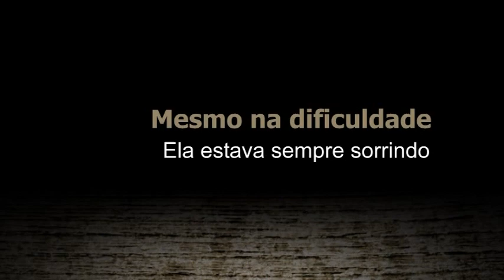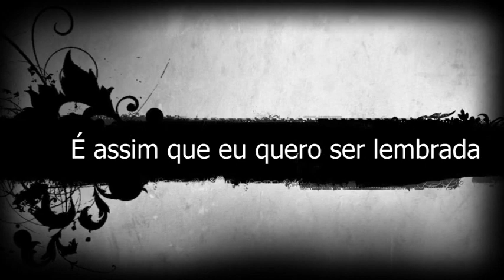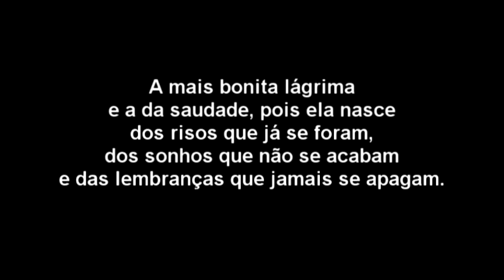Clip Ana Carolina2